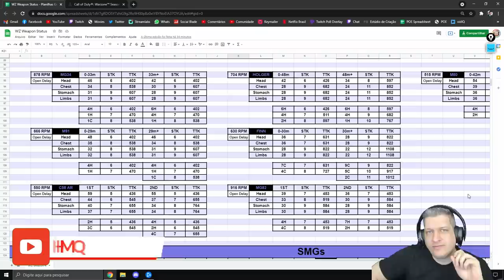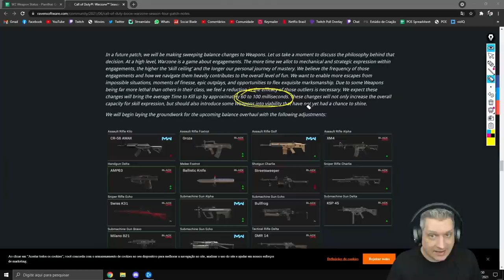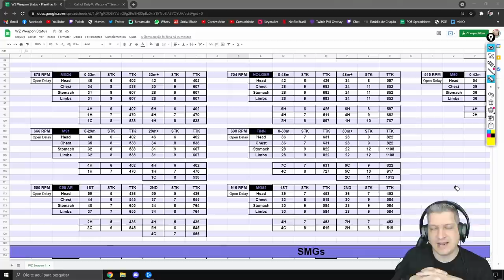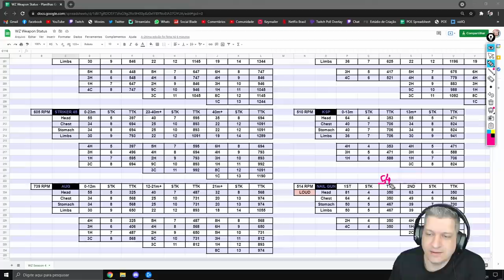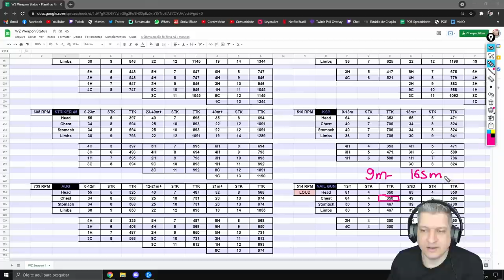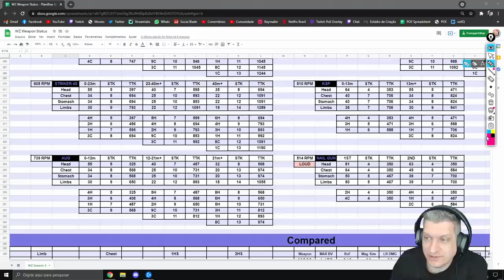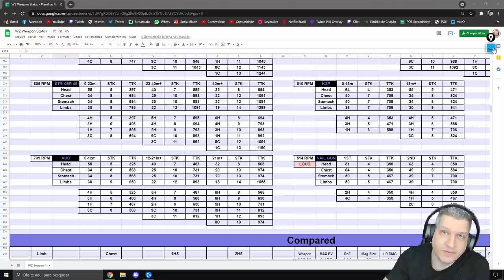NAIL GUN ROUBADA! STATUS DAS NOVAS ARMAS DA SEASON 4 | COD WARZONE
Vídeo com o Ogro trazendo os status das novas armas da Season 4 e mostrando que a Nail Gun está muito roubada!